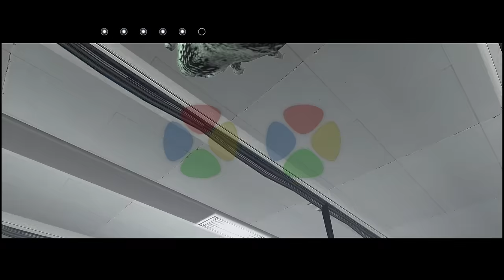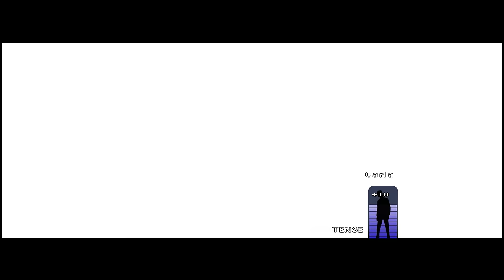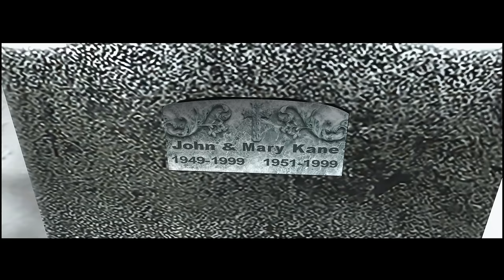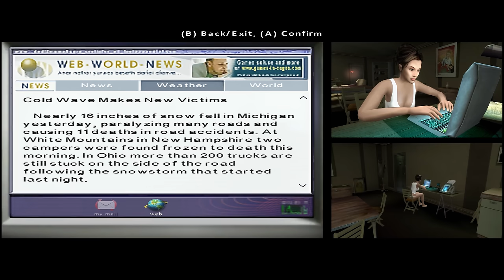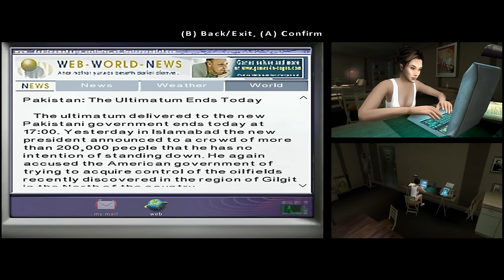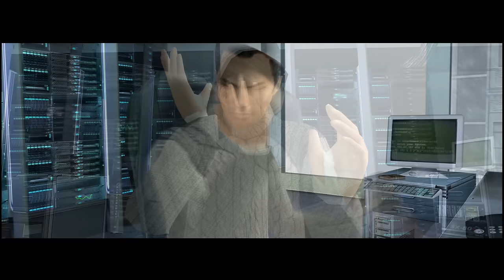Fahrenheit : Indigo Prophecy 👻 4K/60fps 👻 Longplay Walkthrough Gameplay No Commentary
SHN Rating for : Fahrenheit  👻👻👻 out of 👻👻👻👻👻

to sign up for Crypto.com and we both get a bonus